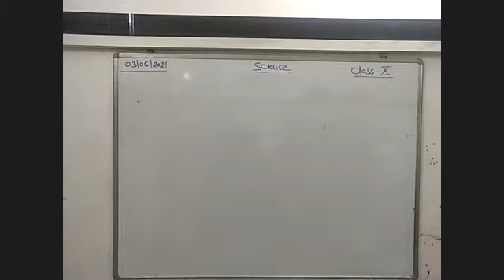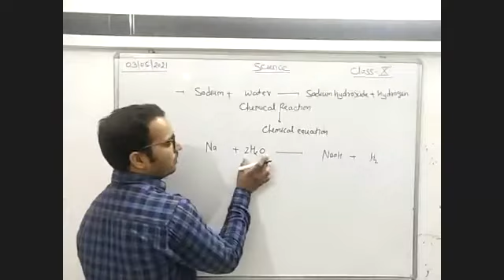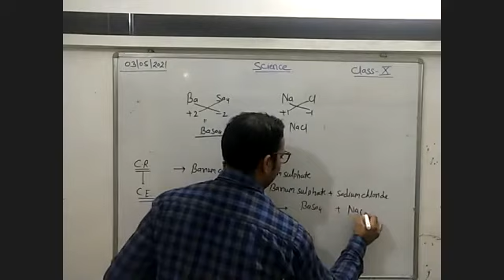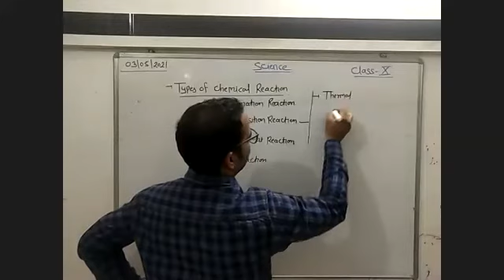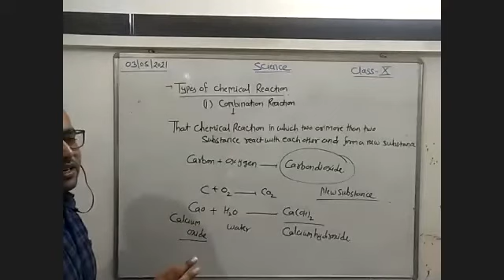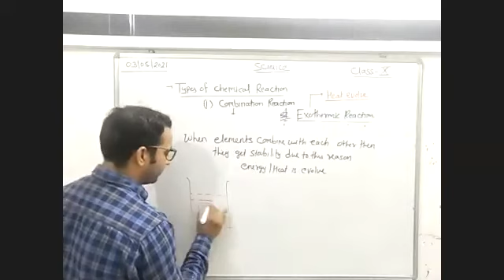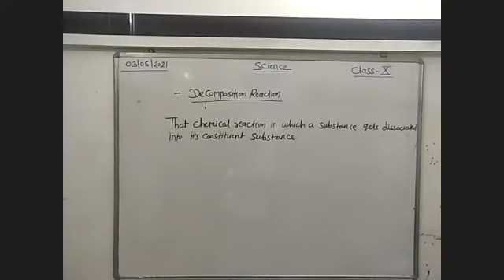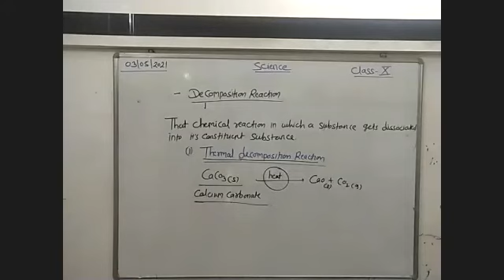Balancing Chemical Equations, Types of Equations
Class - X - Chemistry - Online Class 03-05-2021 by Rohit Sir (LPS)